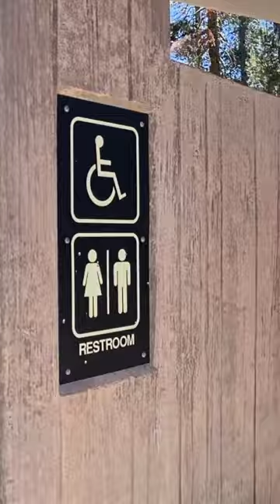CHEAP LAKE CAMPING ⛺️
Discovering Goose Lake Campground in Plumas-Eureka National Forest on Day 1 of my 30-day car camping adventure around the US northwest.

. 🚗 CAR CAMPING ADVENTURES .

. 🎧 FREE 1-MONTH AUDIBLE TRIAL .

Listen to bestselling books on the road

. 🏆 RECOMMENDED .

USB Stroller Fan
Magnetic Sunroof Screen
Rear Window Screens
Camping Stove
Silicone Baking Mat
Camping Cookware
Collapsible Coffee Drip Filter
Collapsible Sink
Camping Table
Igloo Cooler
2.5 Gallon Water Dispenser
Sawyer Water Filter
Foldable Comfy Mattress
Furry Duvet & Pillow Cover
Adjustable Shoe Rack (for bed support)
Trunk Organizer
Solar Security Lights
Air Horn
N95 Masks
Pee Bottle
Poo Shovel
Gas Nozzle Clip
Retro Camping Lantern
Smartwool Base Layer
Clever Dripper
Electric Blanket
Portable Toilet
Anti-Rodent Lights
Mouse-Proof Storage Bins
Carbon Monoxide Detector
Multitool Hatchet
Fingerless Gloves
Collapsible Frying Pan
Round Silicone Mat
Flashlight Beanie
Backpacker Mug
Biolite Rocket Stove
Biolite Grill
Sherpa Throw
Gums Cleaner